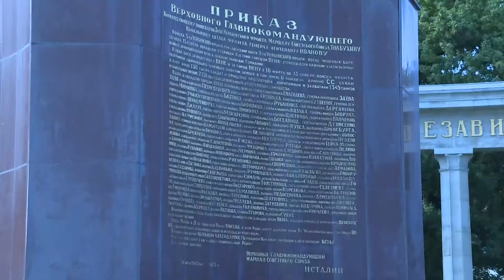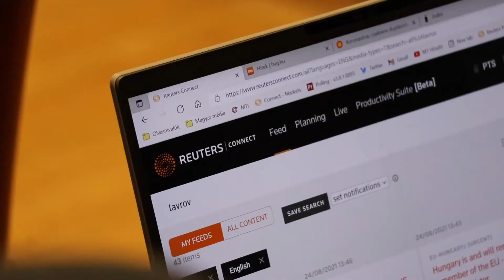Европейское турне С.В. Лаврова | Рабочий визит министра иностранных дел в Венгрию, Австрию, Италию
Конец лета для Сергея Викторовича Лаврова – самого почётного и именитого выпускника МГИМО – завершился визитом в Венгрию, Австрию и Италию. С европейскими коллегами министр обсудил совместные экономические проекты, ситуацию в Афганистане и возможность признания вакцины "Спутник V" на территории ЕС. Больше подробностей – в нашем специальном репортаже.

Корреспондент: Елизавета Морская
Съемка и монтаж: Виктория Лысенко